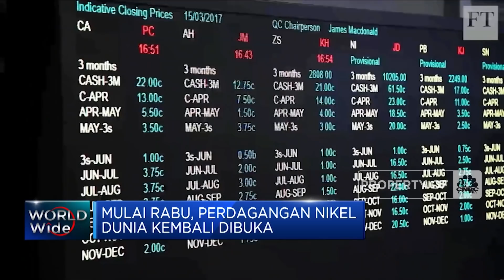Usai Disetop Sepekan, Perdagangan Nikel Kembali Dibuka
Berita lainnya:
Kasus Covid-19 Melandai, Mudik Lebaran On The Way!

Pasca-sepekan ditangguhkan perdagangan nikel kembali akan dbuka di London Metal Exchange atau bursa perdagangan komoditas logam di London pada hari Rabu waktu setempat. Dilanjutkannya kembali bursa perdagangan nikel mulai besok akan mengakhiri salah satu minggu paling dramatis dalam sejarah pasar logam yang telah menjerumuskan seluruh industri dan membawa segelintir pialang ke ambang kegagalan.

Selengkapnya dalam program Squawk Box CNBC Indonesia (Selasa, 15/03/2022) berikut ini.